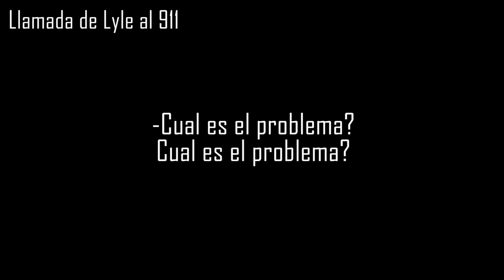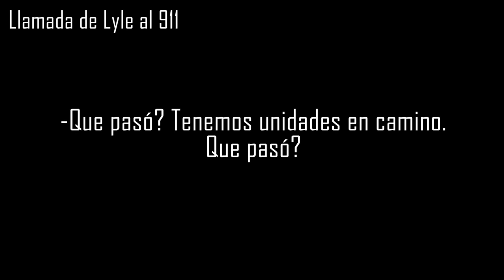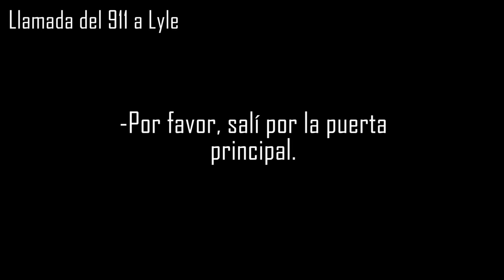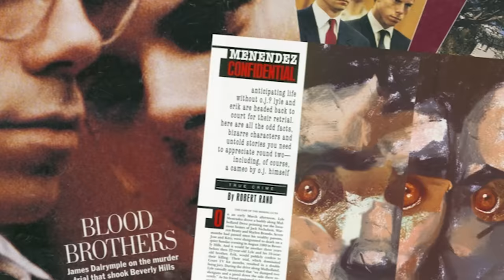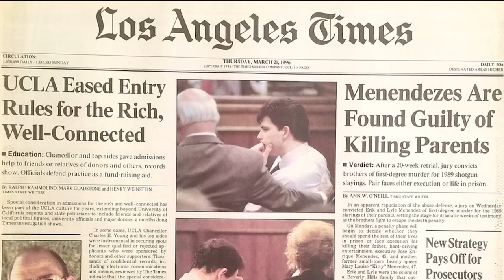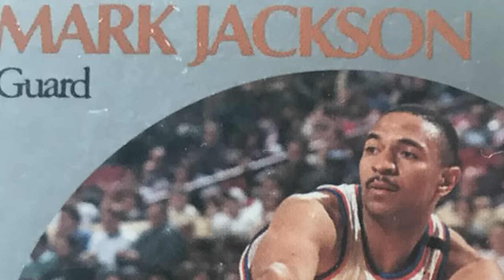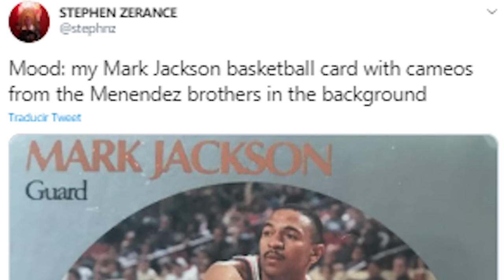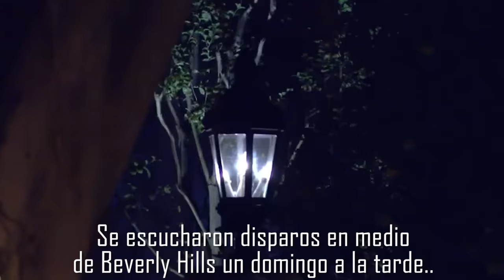Historias Innecesarias: Los Hermanos Menendez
La historia de hoy siempre me pareció interesante, pero nunca me senté a leerla detenidamente. Lo hice, y es una locura.
El crimen de Jose y Kitty Menendez a manos de sus dos hijos, Erik y Lyle.